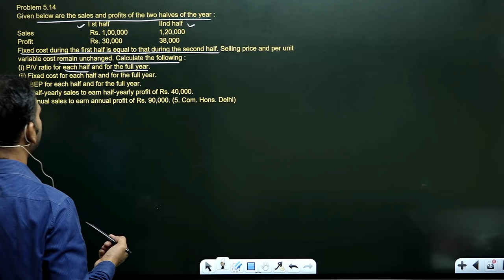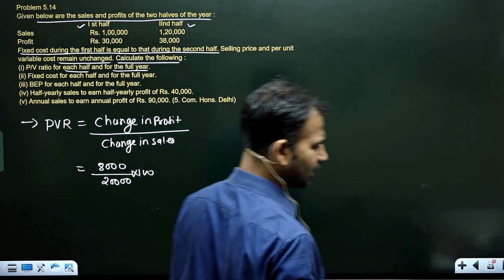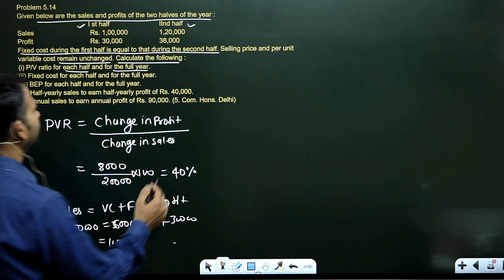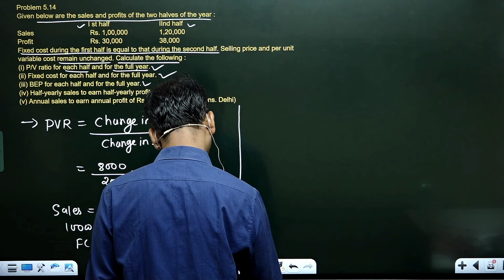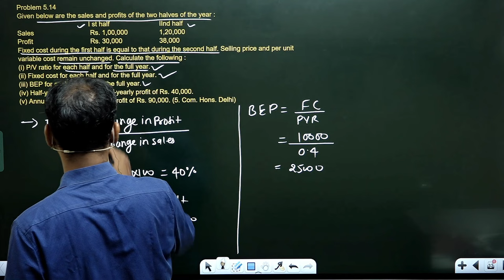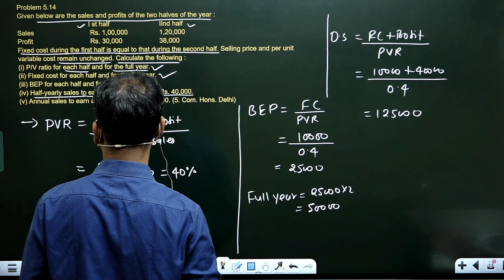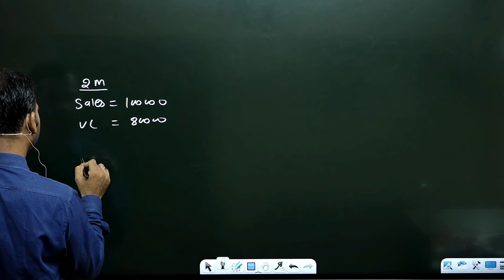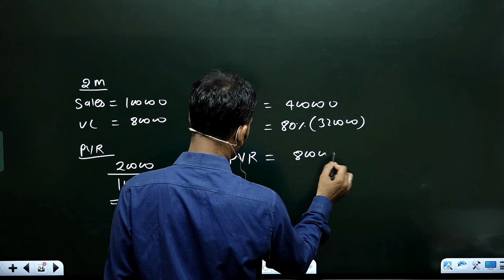management account for bcom | practice questions | pvr | part 15 | sem 5 | 3rd year | by anuj sir